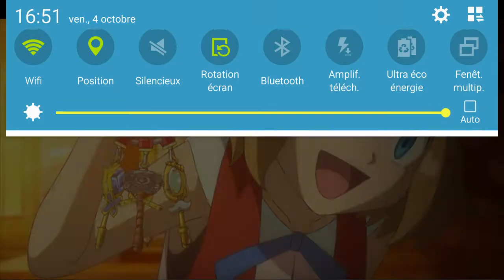Gardes! Aleeeeeeerte!!! Serena s'évade!